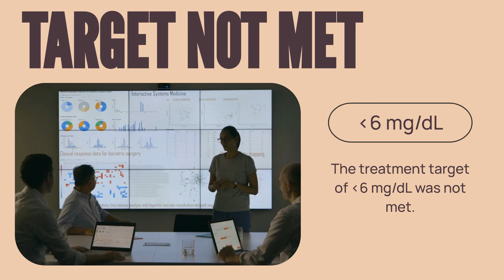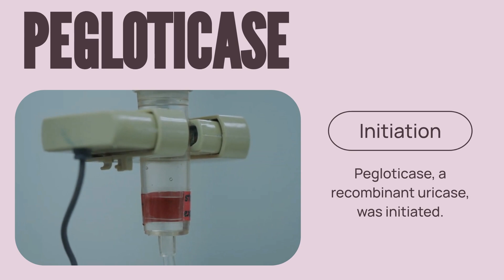Case Study Advances in the Treatment of Gout with New Uric Acid Lowering Agents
This case highlights the use of new uric acid–lowering agents in managing refractory gout. A 52-year-old man with a 10-year history of gout, CKD stage 2, and intolerance or poor response to allopurinol and febuxostat continued to experience frequent flares, severe joint pain, and tophi. Despite colchicine and NSAIDs for acute attacks, his serum uric acid (SUA) remained high at 9.2 mg/dL.

Lesinurad was added as adjunct therapy, offering a modest decrease in SUA but not enough to meet the treatment target of less than 6 mg/dL. Persistent hyperuricemia and worsening symptoms led to the initiation of pegloticase, a recombinant uricase that converts uric acid into easily excretable allantoin.

Within one month, SUA dropped to 2.5 mg/dL, flares subsided, and mobility improved significantly. By three months, the patient reported no new attacks, reduced pain, and partial resolution of tophi. Pegloticase was well tolerated with no infusion reactions.

This case demonstrates how newer therapies—particularly pegloticase—can provide rapid, effective control for patients with refractory gout, improving long-term outcomes and quality of life when conventional treatments fail.